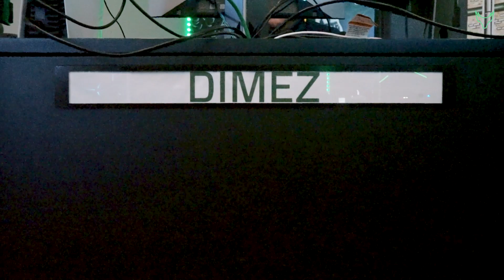Bucks Gaming Season 7 | Player Arrival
The team has landed and is back in town for Season 7.

🏆 2022 NBA 2K League Champions 🏆
Bucks Gaming defeated Wizards District Gaming 3-1 to win $500,000 prize

Bucks Gaming, the NBA 2K League affiliate of the Milwaukee Bucks, won its first NBA 2K League Championship on Saturday by defeating Wizards District Gaming in the NBA 2K League Finals at the Pavilion at Pan Am in Indianapolis. Bucks Gaming won the best-of-five series, 3-1, to claim the title and bring home the $500,000 prize.